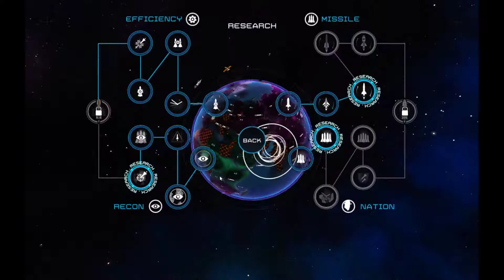First strike: Final hour {Hardcore - North Korea}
This is all about defending! All the other countries you can rush away, but with NK you have to keep on defending, survive the bombings and wait until AI has finished most of itself away. After that's it's piece of cake. Don't try to rush too much.

This was a fun challenge, much more fun than the rest of the game imo.